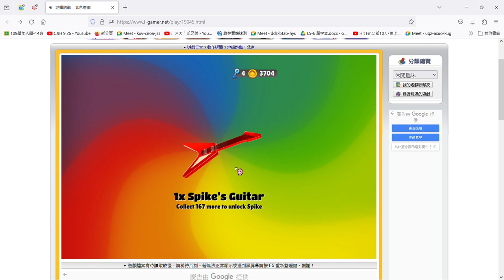kiki玩遊戲 地鐵跑酷：北京遊戲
太久沒拍我玩地鐵跑酷的影片了!我想說拍一下，結果，我未免也太快就掛了吧!